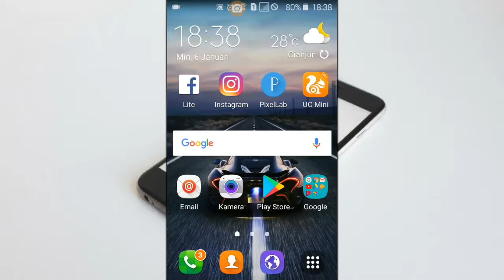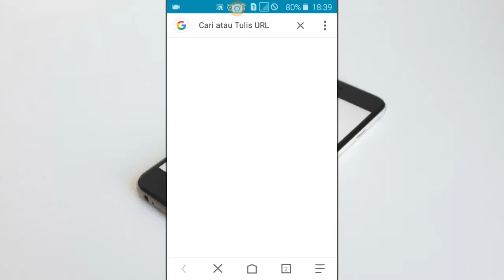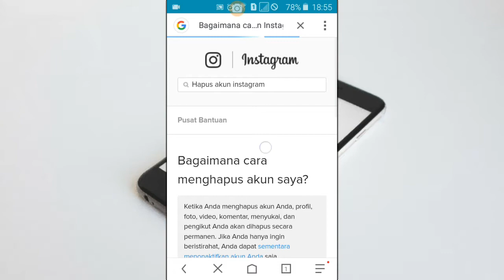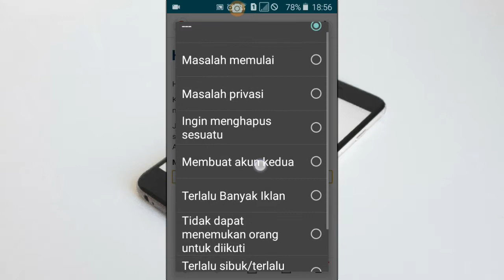Cara Menghapus Akun Instagram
Kalian pasti pernah merasa bosan dengan Instagram sehingga akun instagram kalian jarang dipakai dan sempat berfikir untuk menghapusnya. Namun kalian tidak tahu bagaimana caranya? ada dua pilihan untuk menonaktifkan akun Instagram. Pilihan pertama, Anda menonaktifkan akun Instagram secara permanen dan pilihan kedua hanya menonaktifkan untuk sementara waktu. Jika Anda memilih menghapus akun Instagram secara permanen, artinya Anda tidak akan bisa mengembalikan akun Instagram tersebut. Baik pada video kali ini saya akan share tutorial cara menghapus akun instagram secara permanen

❎ Link Download

     Video sebelumnya:

Cara Menonaktifkan Akun Instagram Sementara

Tetap terhubung denganku

     《Copyright by zarvictor - 2018》